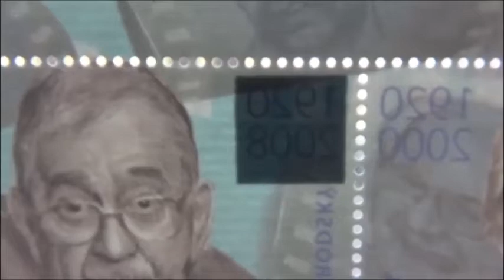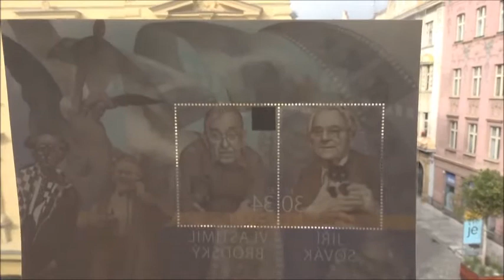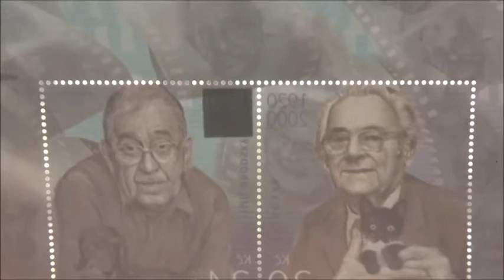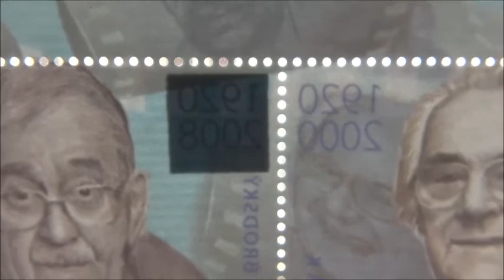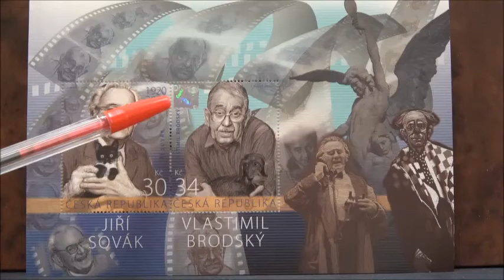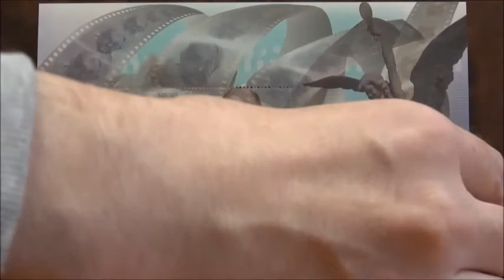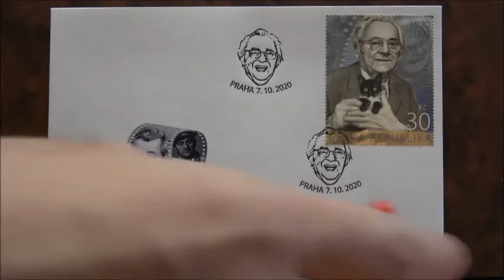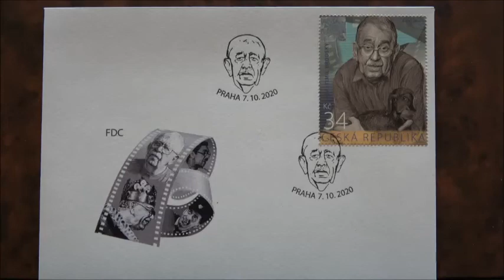2020-10-07 AKTUÁLNĚ Opravený chybotisk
Mimořádná informace k vydání nové emise příležitostných poštovních známek "Čeští herci" zveřejněná (dne 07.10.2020) zapsaným spolkem NEWSPHILA.